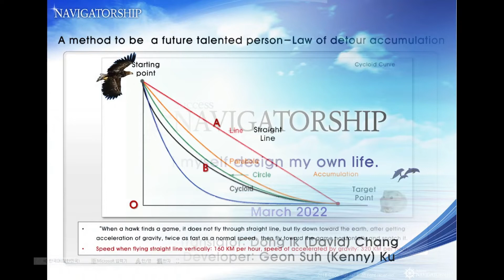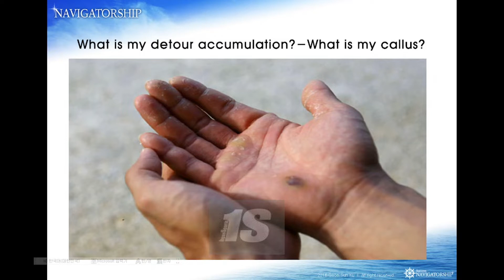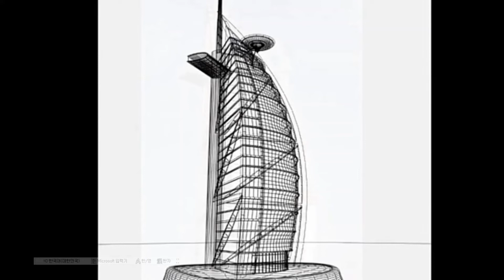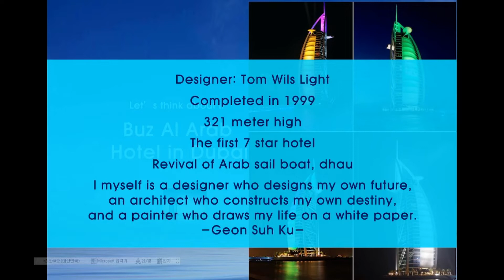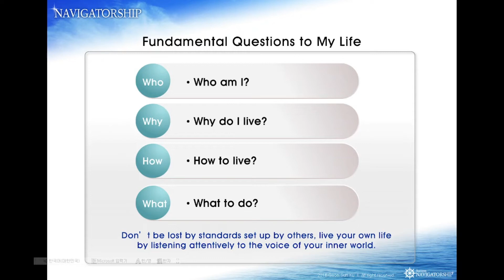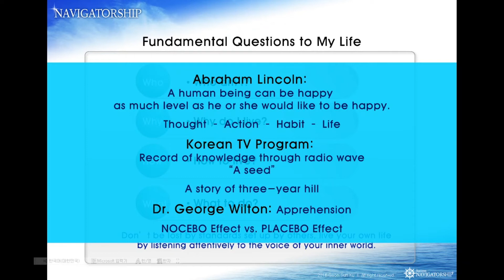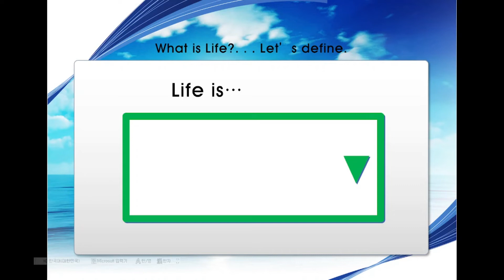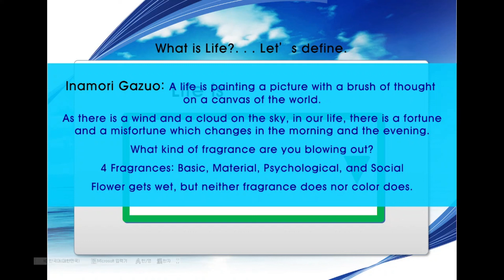Navigatorship 5: What is life?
I would like to introduce to you one effective method in doing something. The law of detour accumulation.
A hawk does not choose A course, the shortest way, but B course, the farther way because it takes shorter time to get to the target.
If you use acceleration of gravity, the speed will accelerate to two times as fast as the normal speed. Life is the same as the hawk’s flying. The time for learning new things is a kind of accumulating time. Such accumulation has to be repeated.
If you want results, you have to work, invest, devote and make an effort. You can finally start planning only when you select the result you want and find where to go. You are an architect to create your image. Proceed forward anywhere and anytime. Don’t worry about what other people think about things you can do and cannot do.
Believe in yourself and your ability. With self-confidence, challenge your current status. It is your life. It is the life proceeding one step at a time everyday.
I would like to introduce an old Chinese saying. As there is a wind and a cloud in the sky, in our life, there is a fortune and a misfortune which changes in the morning and the evening. There is a sacred duty given to everybody. People have to exert themselves to live doing what they would like to do in the life given only once.
If death has an eye on you, you have to take care of your life more beautifully and more flagrantly and leave beautiful inheritance.
What kind of fragrance are you blowing out? What kind of appraisal are you getting after you die? What kind of inheritance are you leaving?
A lot of flowers blow out their own fragrance. However, it does not envy or interfere with others’. After the flower goes to seed, it leaves the seed as inheritance. A human being has his or her own fragrance. While there are people with beautiful fragrance, there are one giving off bad smells. While there are people who make a beautiful world together, there are ones who give off bad smells to be alive alone. People who live beautiful lives have 4 fragrances. Basic fragrance, material fragrance, psychological fragrance and social fragrance. Basic fragrance plays a role like the foundation for a building as one indispensable to life. Psychological fragrance means dream and challenge, affirmative thinking, persistence and self-esteem, etc as one indispensable to a happy life. You must achieve it by challenging yourself with a big dream. Only with a dream you cannot give off fragrance, but challenging life does. Water does not boil until 99 degrees, but from 100 degrees. Nevertheless, most people give up after 99 trials at the last minute. Lastly, you must love yourself. Unless you have self-esteem, other people do not have any reason to respect you. Mental fragrance lets the value of being appear.
Social fragrance is a virtue necessary to live together. The world of trusting, communicating, sympathizing, and considering each other is a beautiful life. A closed relationship without communication does not last long. You can communicate only when you open your heart first and communicate not only with tongue but also with heart. You reap what you sow and what goes around comes around. You must hold out your hands first and emit a sweet fragrance. Though anybody does something first to make a world people live.
Flowers get wet but fragrance does not. Flowers get wet but color does not. People die but their fragrance will remain in the heart of alive people. Let’s make an era that the basic fragrance, the material fragrance, the psychological fragrance and the social fragrance govern the world.